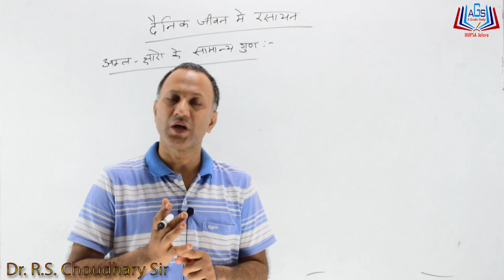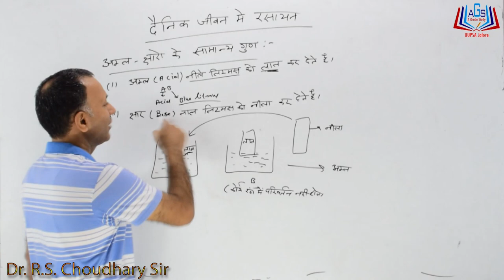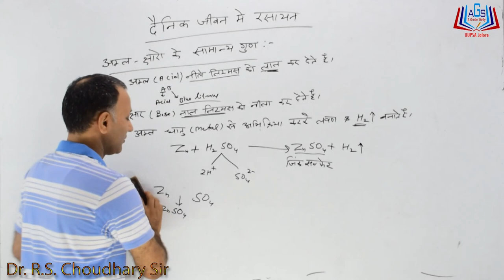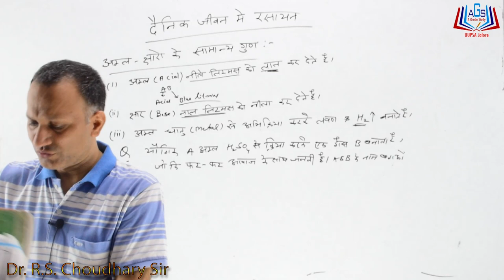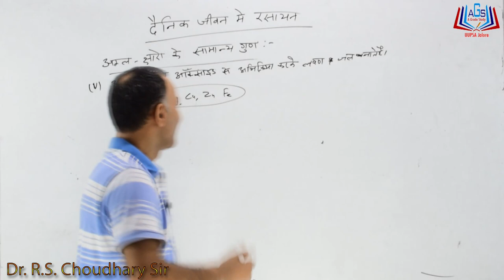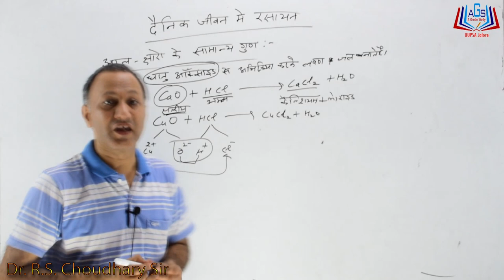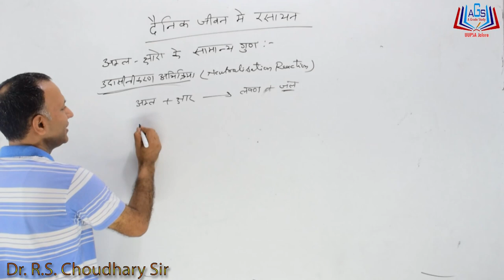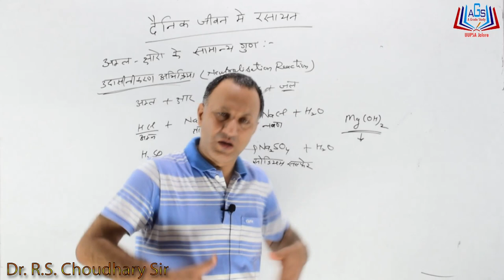अध्याय - 5 दैनिक जीवन में रसायन ||अम्ल-क्षारों के सामान्य गुण || कक्षा 10 By Dr. R.S. Choudhary Sir